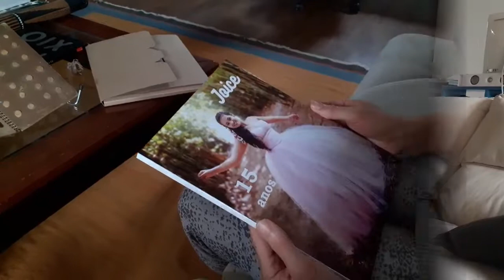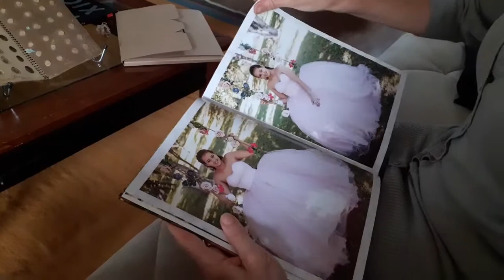Joice Fotolivro 15 anos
Foto livro do ensaio 15 anos de Joice que realizei este mês, editei montei e em 10 dias chegou, que satisfação ver o trabalho materializado , poder tocar, sentir .
curta e ao realizar seu ensaio conosco, garanta já o seu video making of ou newborn.
A transformação digital para o material, demais ❤